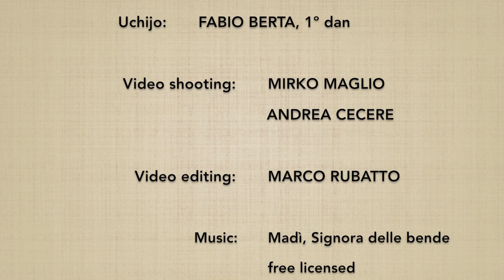13 no kumijo (10→13) - Marco Rubatto